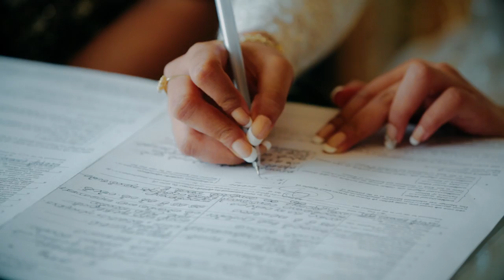Rukshika & Kanishka Wedding Trailer